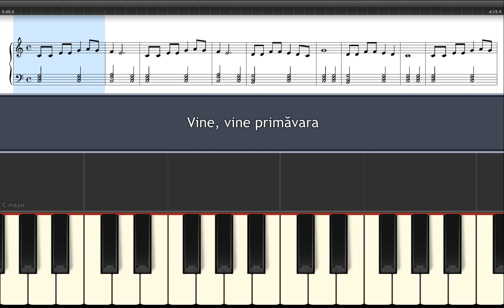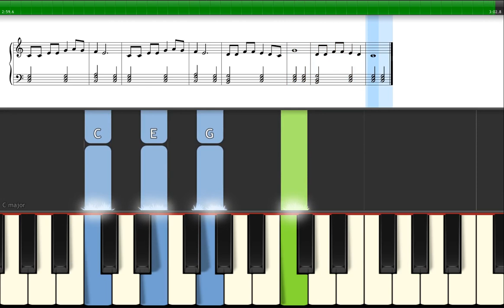🎹 VINE, VINE PRIMĂVARA (tutorial pian/orgă cu note + digitatie - nivel începător) - cântece copii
Versuri:
1. Vine, vine primăvara
Se așterne-n toată țara
Floricele pe câmpii
Hai să le-adunăm, copii.

2. Crește, crește iarba verde
Ciocârlia-n nori se pierde
Haideți s-ascultăm, copii
Al ei cântec din câmpii.

3. Cucu, cucu strigă tare
Picpalacul-n luncă sare
Mieii zburdă pe câmpii
Haideți să-i vedem, copii.